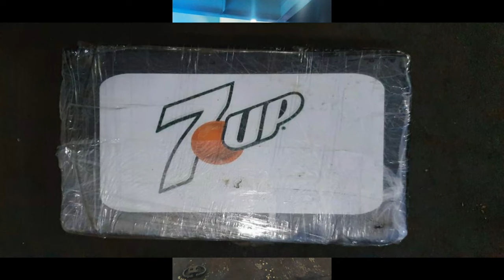Cocaína en camión de bomberos en Zárate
La droga fue descubierta por un can aduanero. Los detalles del operativo.

Aduana descubrió 56 kilos de cocaína en una camión de bomberos proveniente de Brasil. La principal hipótesis es que el Primer Comando Capital (PCC) —la organización narcocriminal más importante de la región— pretendía enviar los narcóticos al continente europeo.

A raíz del hallazgo, Aduana presentó una denuncia ante la justicia, la cual ya tramita en el Juzgado Federal de Campana, a cargo del juez Adrián González Charvay.

La cocaína estaba en la cabina de un camión de bomberos descargado en el puerto de Zárate. El vehículo venía a bordo de un buque proveniente de Paranahua, Brasil, y la droga se encontraba envuelta en paquetes con logos que hacían alusión a empresas reconocidas como 7Up y Tesla.

Esta modalidad de transporte de narcóticos es conocida como rip-off y consiste en valerse del movimiento de medios de transporte lícitos (como el camión de bomberos en cuestión) para enviar mercaderías ilícitas, ocupándose de retirarlas antes del control realizado en destino.

Ahora bien, la principal hipótesis que maneja el Departamento Narcotráfico de la Aduana es que la banda delictiva que puso la cocaína allí se equivocó de camión, ya que había otros a bordo del buque que tenían como destino final el continente europeo.